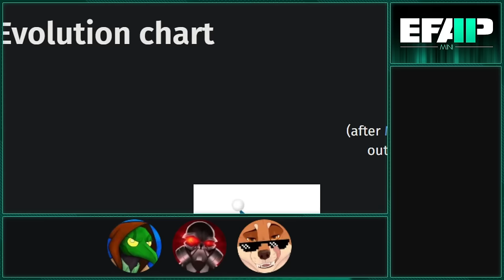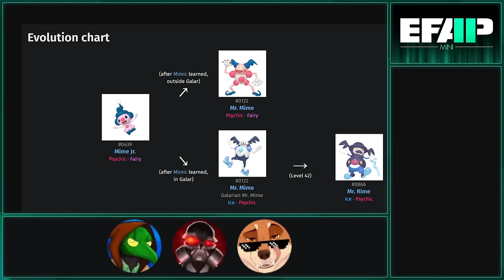EFAP Mini - Catchin' up on EFAP #271 – Ethics in Art and A.I - The Trial of Asmongold Superchats